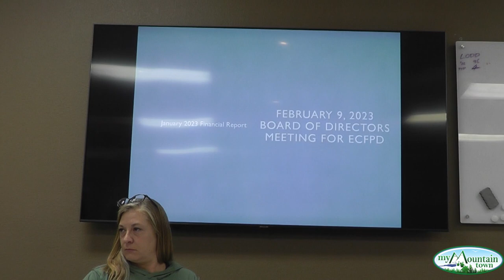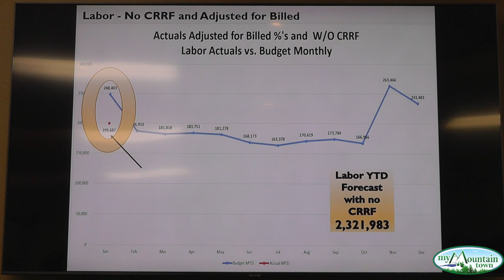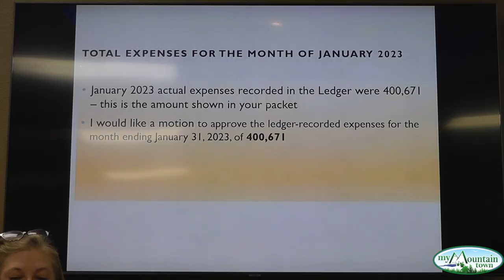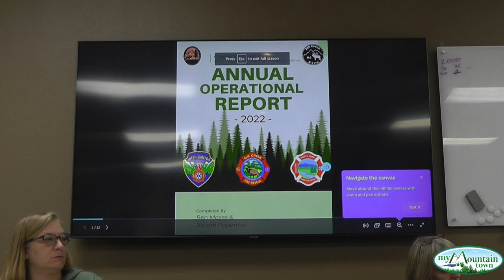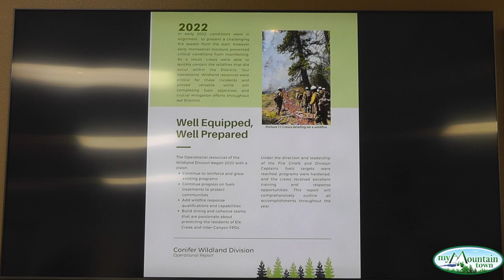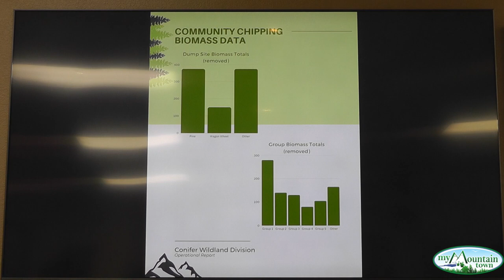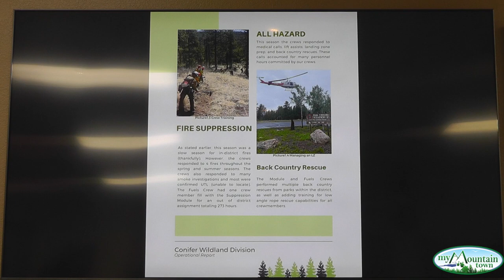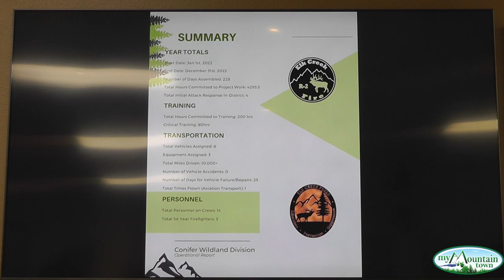Elk Creek Fire Board of Directors Meeting February 2023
This is the video of the February Elk Creek Fire Protection District Board of Directors meeting during which the 2022 Annual Report of the Conifer Wildland Division was presented.